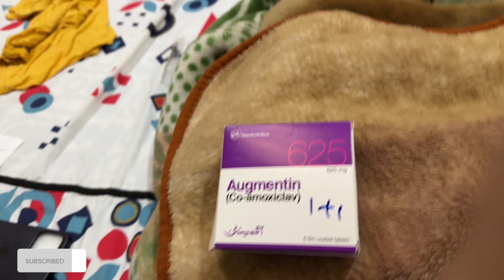Chicken Pox In Adults Will Be Worse - asv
In this video, I share my personal experience of recovering from chickenpox and the tips and tricks that helped me along the way. Chickenpox can be a frustrating and uncomfortable illness, but with the right care, you can speed up your recovery and minimize your symptoms.

I discuss the common symptoms of chickenpox, including fever, fatigue, and the characteristic itchy rash, as well as the potential complications that can arise. I also explain the importance of rest, hydration, and maintaining good hygiene to avoid infecting others.

Throughout the video, I offer practical advice on managing the discomfort of chickenpox, such as taking oatmeal baths, using calamine lotion, and wearing loose clothing to avoid irritation. I also share natural remedies that can help soothe your symptoms, including herbal teas, essential oils, and supplements.

Whether you're currently battling chickenpox or simply want to learn more about this common childhood illness, this video has something for everyone. Join me as I recount my own journey of recovery and share my top tips for getting through this challenging time.